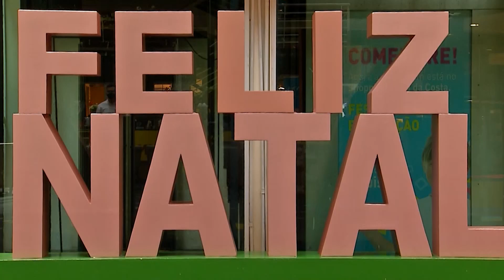Comércio movimentado para o Natal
O Natal se aproxima e o corre-corre pras compras está movimentando o comércio. A expectativa é movimentar um bilhão e meio em vendas no Estado.